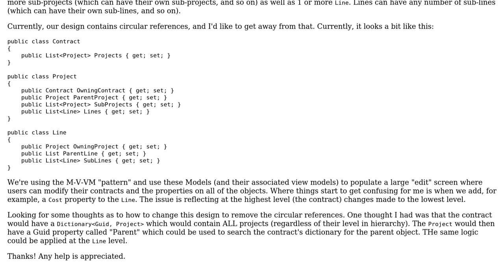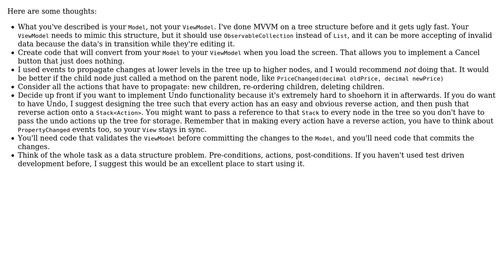Contract / Project / Line-Item hierarchy design considerations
With thanks & praise to God, and with thanks to the many people who have made this project possible! | Content (except music & images) licensed under CC BY-SA | Music | Images & others | With thanks to user Thelonias user Scott Whitlock and the Stack Exchange Network Trademarks are property of their respective owners. You are responsible for your own actions.